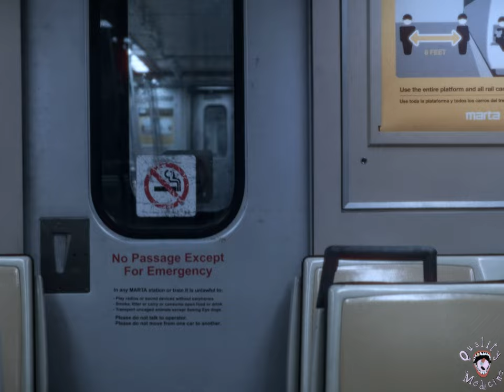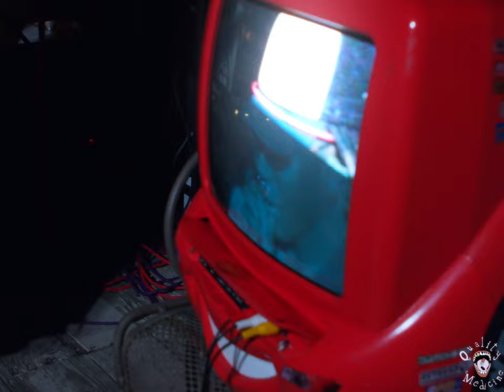Atlanta's Best Young Artist You've Never Heard Of | Quality Medicine Documentary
Quality Medicine Filmmaker Daniel J. Mohr Tells the Story of Ducky, Leading up to his First Release